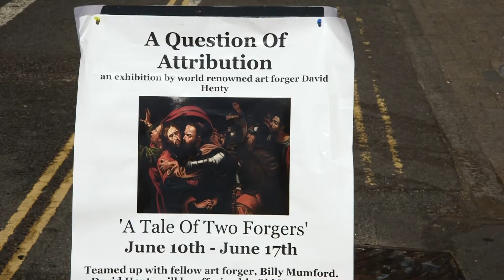David Henty Exhibition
If you want to see a Modigliani, a Picasso, a Caravaggio in the same room in Brighton , you’re most probably looking at the incredibly detailed works  of David Henty’s exhibition .
And if you’re lucky enough, you might even win one

'A Tale Of Two Forgers'
Teamed up with fellow art forger, Billy Mumford. David Henty will be offering his Old Masters of Fine Art, whereas Billy will be exhibiting his pieces of 60's Abstract. This will offer the viewers different ends of the artistic scale.
David Henty will be exhibiting his new collection, including the likes of Caravaggio, Modigliani, Norman Rockwell, Millais Ophelia and also a collection of Van Goghs which he's famous for.
Billy Mumford will be exhibiting his new collection, including the likes of Jackson Pollock, Riopelle, Debuffet and Francis Newton Souza which he is infamous for.
DATE: June 10 - June 17, 2017
The exhibition will be held at:
No Walls Gallery
114 Church Street
Brighton
BN1 1UD